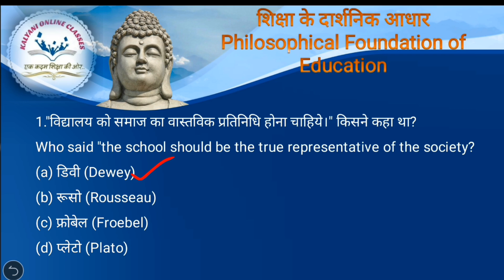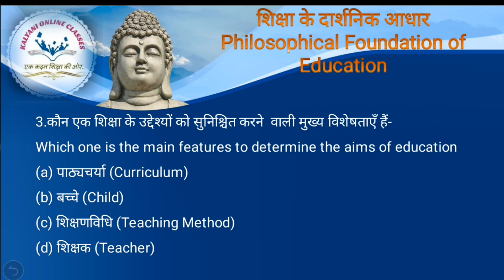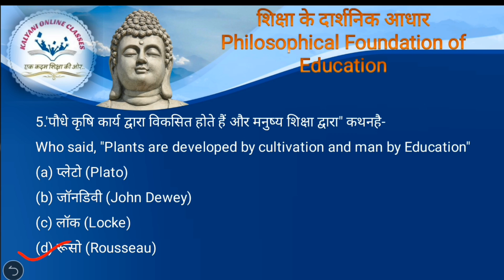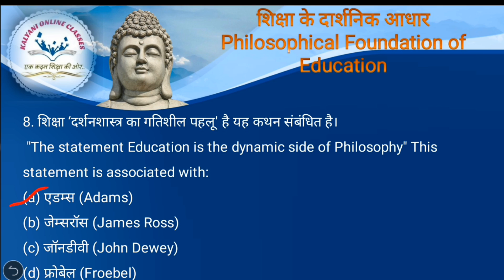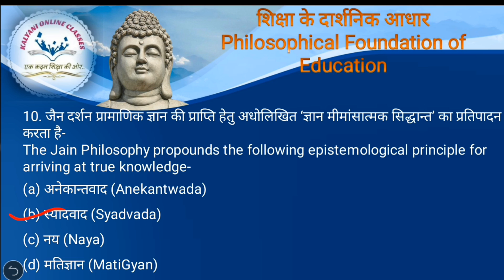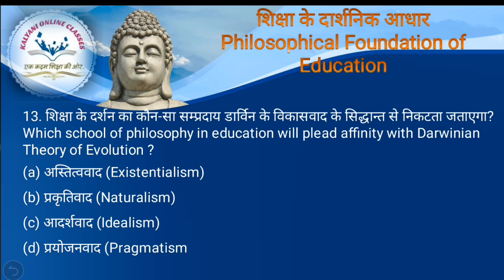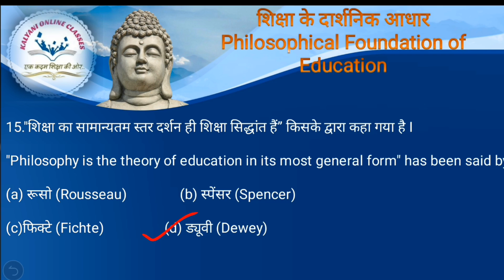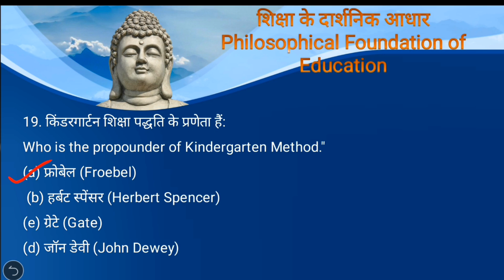Important Questions For Assistant Professor (Education/B.Ed) Educational Philosophy Advert -50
इस वीडियो में असिस्टेंट प्रोफेसर (शिक्षाशास्त्र एवं बी. एड.)   विषय से संबंधित विभिन्न प्रश्नों पर चर्चा की गई है यह प्रश्न आगामी परीक्षा के लिए बहुत महत्वपूर्ण सिद्ध होंगे ऐसा मेरा अनुभव है इन प्रश्नों का संकलन मेरे द्वारा मेरे उन साथियों के लिए किया गया है जो विज्ञापन संख्या 50 में असिस्टेंट प्रोफेसर की तैयारी कर रहे हैं शिक्षा शास्त्र विषय के साथ या B.Ed के साथ और वे साथी यूजीसी नेट की तैयारी कर रहे हैं ऐसी आशा करता हूं यह वीडियो आपके लिए महत्वपूर्ण सिद्ध होगा। कुछ प्रश्नों का संकलन प्रतियोगिता शिक्षाशास्त्र डॉ कुमार संजीव जी की पुस्तक से भी  किया गया है।